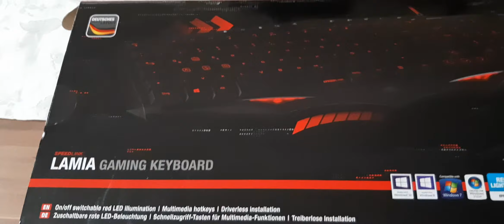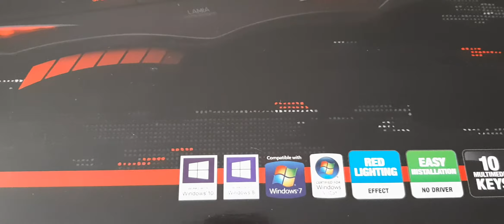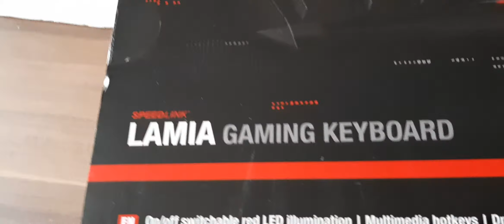Speedlink LAMIA Gaming Keyboard Tastatur mit USB Anschluss für Büro und Home Office und LED Tasten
Hier werden gekaufte sachen vorgestellt

 Technische Details
Marke SPEEDLINK
Modell/Serie LAMIA
Artikelgewicht 608 g
Produktabmessungen 18,8 x 2,9 x 46,3 cm
Modellnummer SL-670002-BK
Farbe Schwarz
Formfaktor Standard
Volt 5 Volt
Hardware Plattform PC

Produktbeschreibung

Neben seinen Vorzügen in puncto Design weiß das LAMIA Gaming Keyboard durch den hohen Gaming-Komfort zu überzeugen. Mit den „Fn“- und Zusatztasten hast du direkten Zugriff auf die Windows-Steuerung und Medienwiedergabe: Ein Tastendruck genügt und du steuerst den Media-Player oder regulierst die Lautstärke. So hast du deinen PC bestens im Griff, auch Abseits deiner Kampagnen an der digitalen Front. Auch das Spielen in abgedunkelten Räumen wird mit dem LAMIA Keyboard zum optischen Highlight – das mystische Rot sorgt für eine dramatische Inszenierung
Set enthält:

Gaming Tastatur, Bedienungsanleitung  wenn euch das video gefallen hat lasst doch bitte ein abo da lg